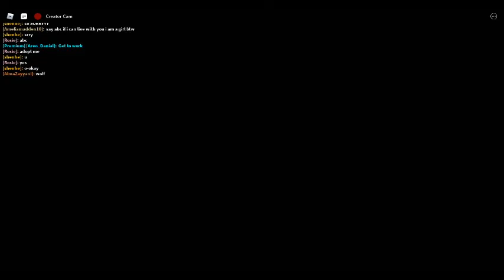I Became A Taxi In Brookhaven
Will I Be Able To Get More Customers?